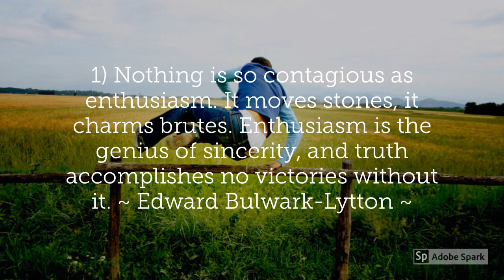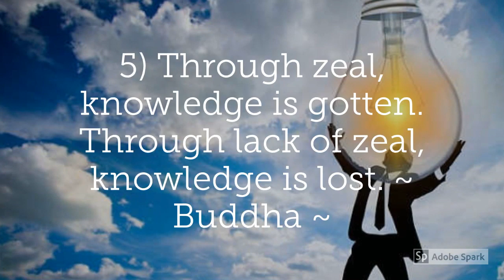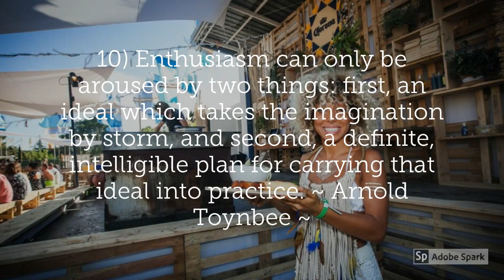Ten Quotes: Enthusiasm